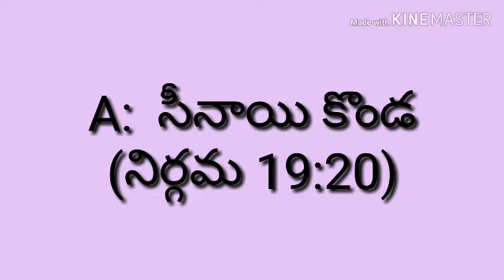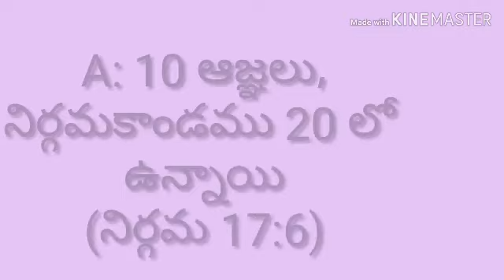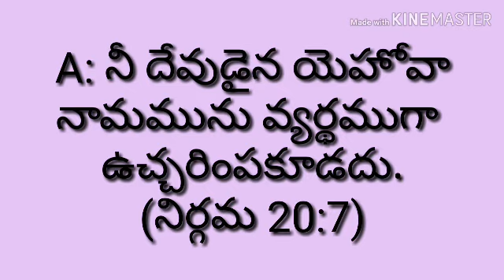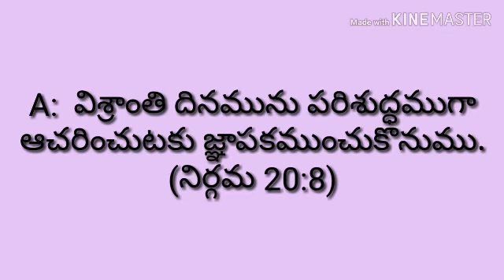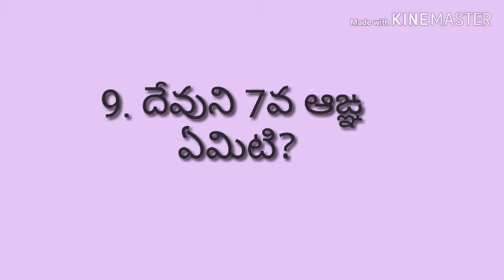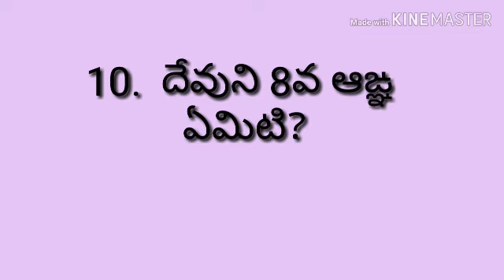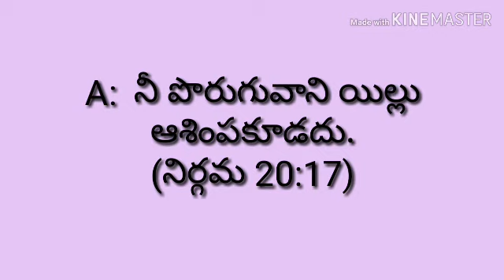Bible Quiz Exodus(nirgamaakandamu) Part-7 ||RSK WORLD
Bible Quiz

Exodus(nirgamaakandamu)

Part-7

||RSK WORLD||